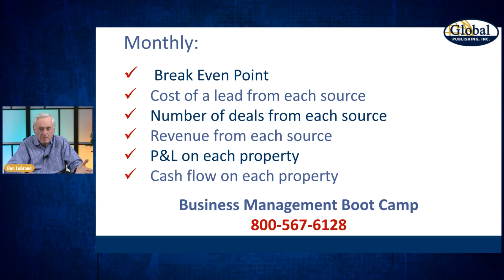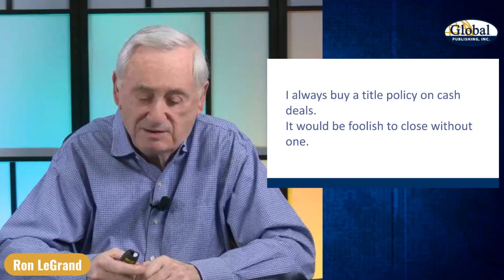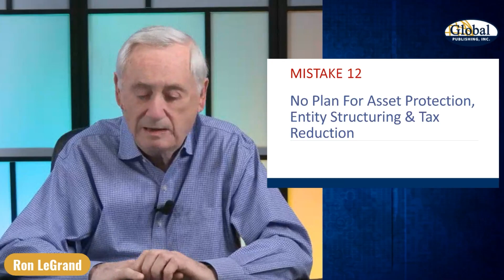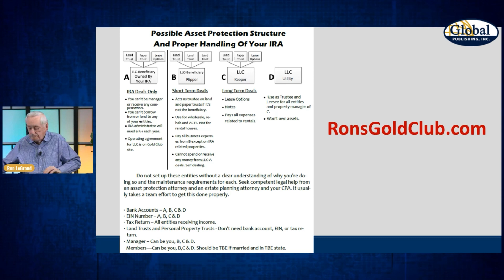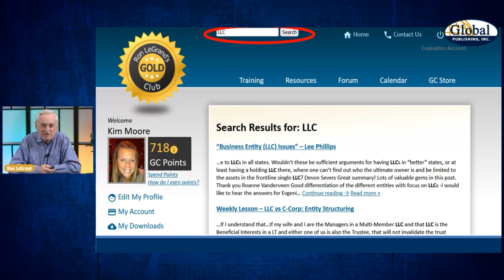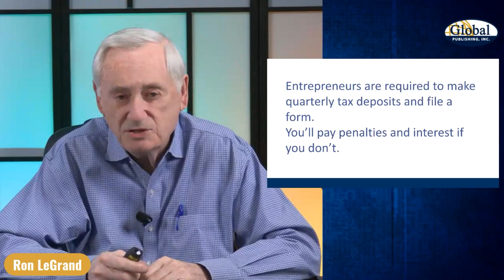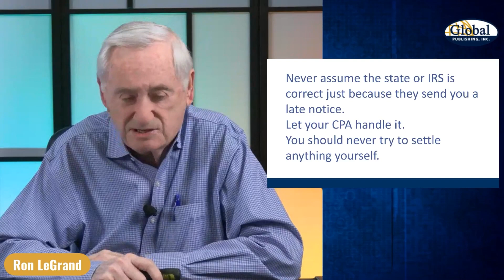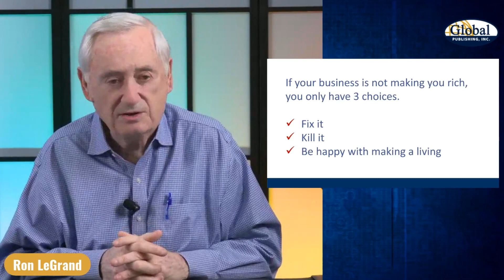Episode 154: Part III – 32 Fatal Mistakes According to Ron LeGrand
What you'll learn about in this episode:
- Understanding Your Business Numbers: The critical importance of knowing the cost per customer, lead generation expenses, and the value each customer brings to your business.
- Analyzing Lead Generation Costs and Returns: How to evaluate the effectiveness of lead sources and make informed decisions on where to allocate marketing funds.
- The Importance of Using a Real Estate Attorney: Why closing deals with an attorney is crucial for legal protection and representation, unlike title companies.
- Risk Management with Title Insurance: When to purchase title insurance and the financial logic behind it for cash deals versus terms deals.
- Preparing for Legal Challenges: The benefits of having a real estate attorney as a defensive strategy against potential lawsuits.
- Asset Protection and Estate Planning: The necessity of having a plan for asset protection, tax reduction, and structuring to safeguard your wealth from lawsuits.
- Entity Structuring for Asset Protection: An introduction to using multiple LLCs for protecting personal assets and the importance of not owning assets in your personal name.
- Learning Through Doing Deals: Encouragement to learn real estate investing by actively engaging in deals, with a reminder that training, and education are key.
- The Need for Multiple Attorneys: The different roles of closing attorneys, business attorneys, and estate planning attorneys in a real estate investor's team.
- Asset Protection Course Offer: An opportunity to learn comprehensive asset protection, entity structuring, and tax reduction strategies through a specialized course.
- Gold Club Membership Benefits: The advantages of becoming a Gold Club member, including access to resources, forms, agreements, and lead services.

Get Ron’s $599 Wholesaling course for FREE when you join his Gold Club for ONLY $59 a month!